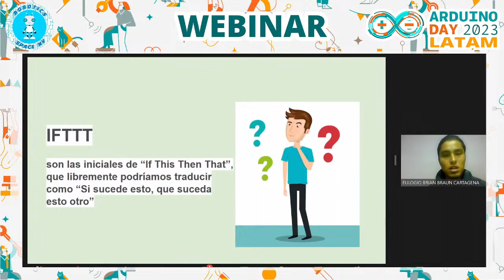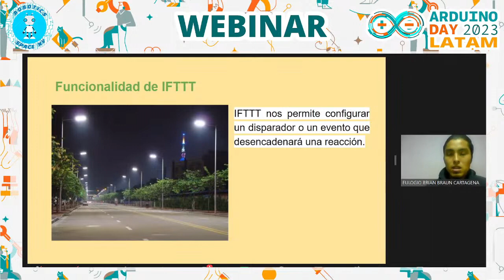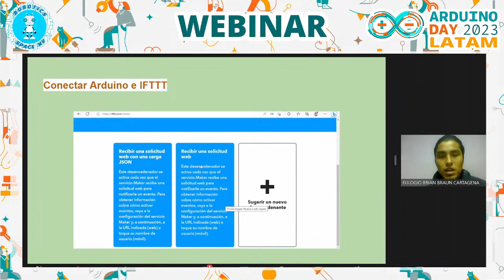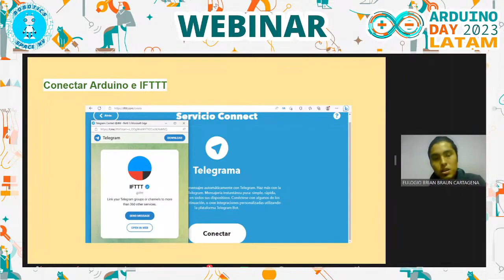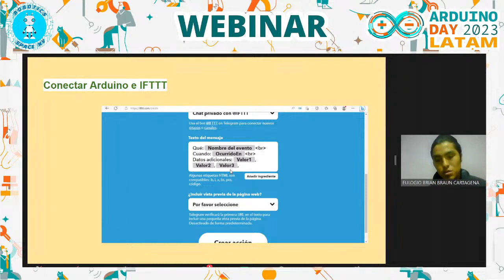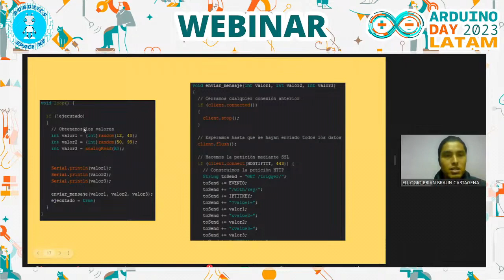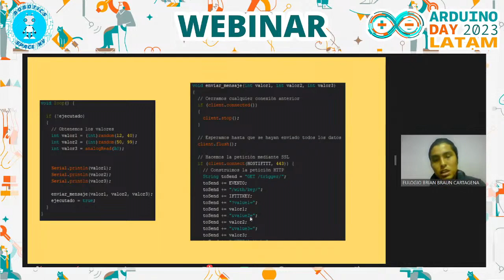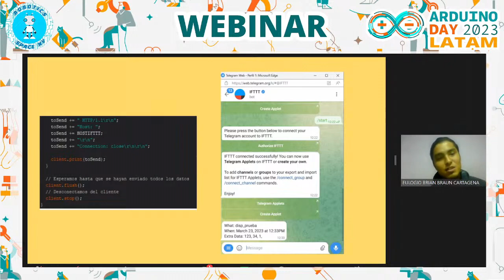Eulogio Brian Braun Cartagena - Arduino con ITFFF